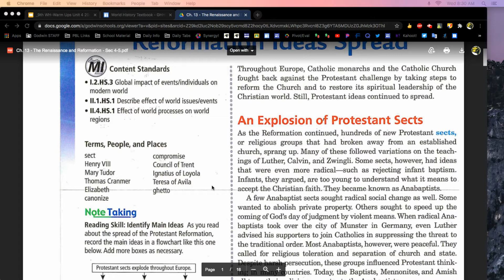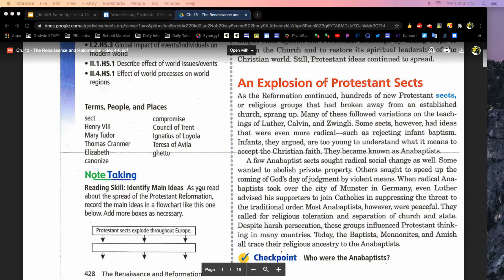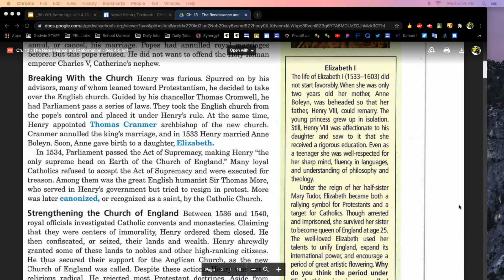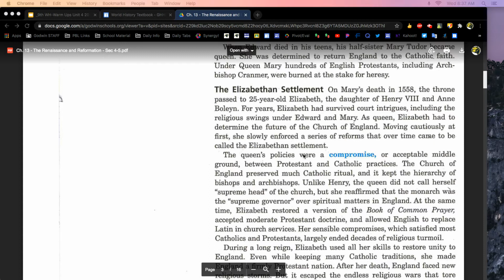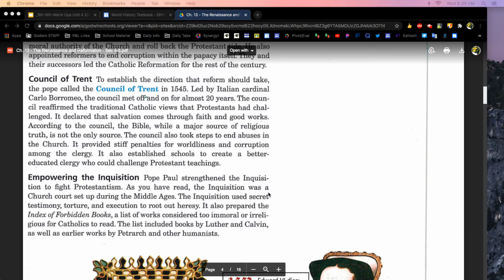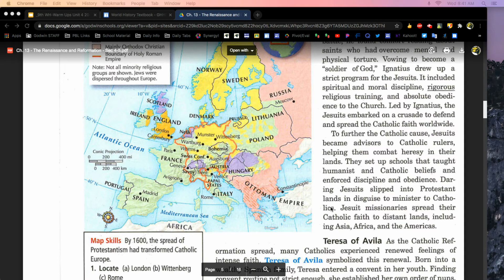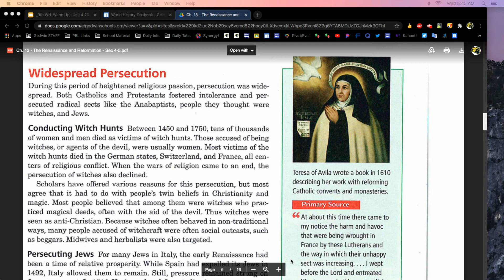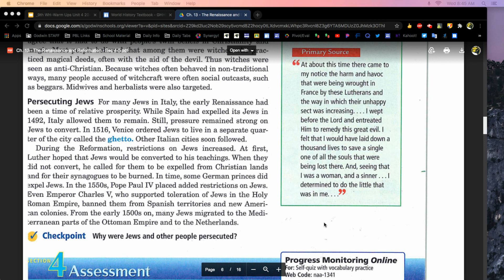GHHS U4 Chapter 13.4 Reading: Reformation Ideas Spread